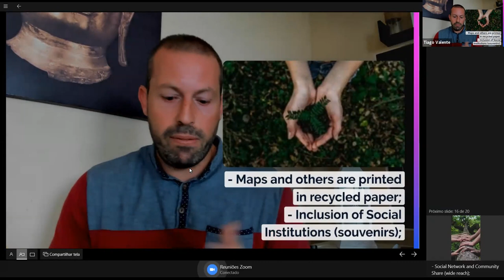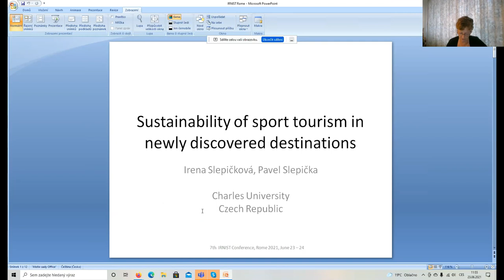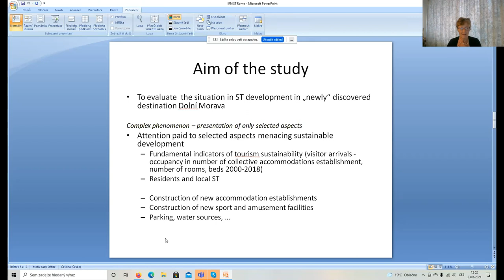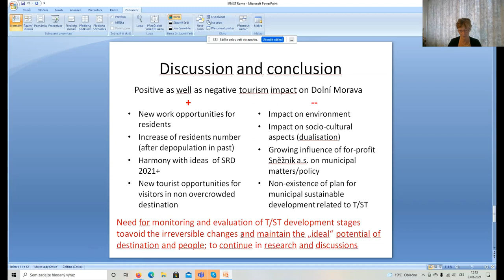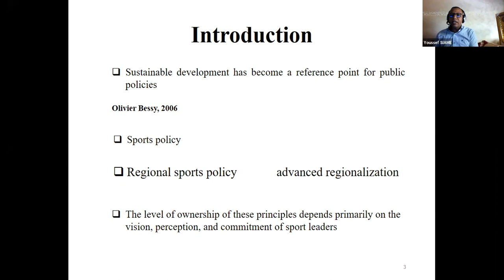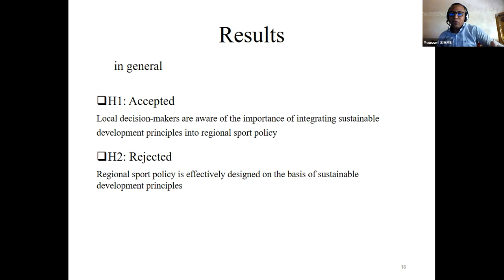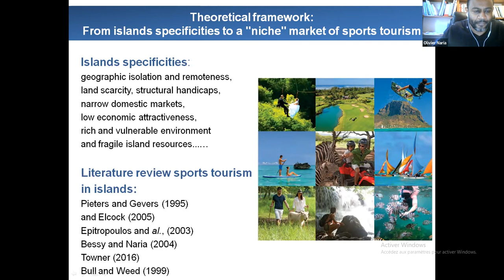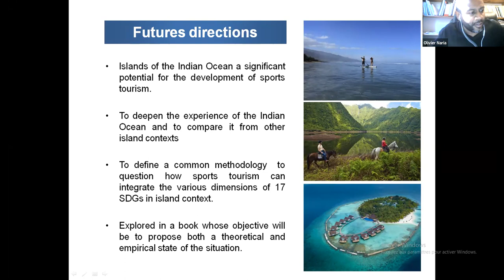IRNIST Conference 2021 - Session 1: Sport Tourism and Sustainable Development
Convenor: Ricardo Melo (Polytechnic Institute of Coimbra - Coimbra Education School, Portugal)

• Tiago Valente (Access Azores, Portugal) - Orienteering and Sustainable Local Development: The case of Azores O Meeting –Azorean Triangle
• Irena Slepičková (Charles University, Prague, Czech Republic) - Sustainability of sport tourism in newly discovered destinations
• Youssef Siame (Hassan II University of Casablanca, Morocco), Abderrahim Rharib (Hassan II University of Casablanca, Morocco), Mohamed Boukhalkhal (Hassan II University of Casablanca, Morocco) - Sustainable development (SD) within the sports policy of the Casablanca-Settat region, Morocco
• Olivier Naria (Université de la Réunion, Océan Indien, France), Derek Van Rheenen (University of California,Berkeley, USA), Ricardo Melo (Polytechnic Institute of Coimbra -Coimbra Education School, Portugal), Claude Sobry (Université de Lille, France) - Sport tourism, island territories and sustainable development: approach to a methodological framework for research based on the insular context of the Indian Ocean